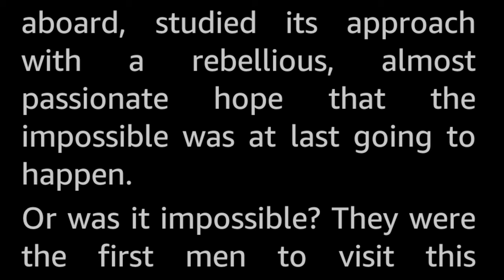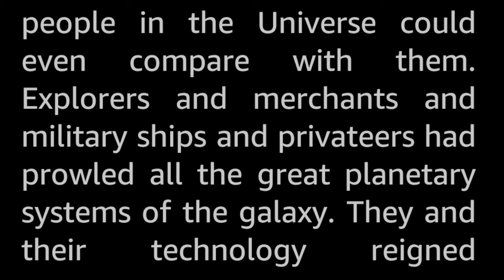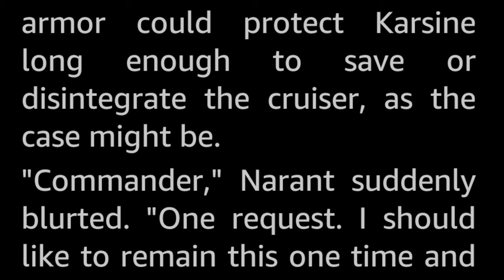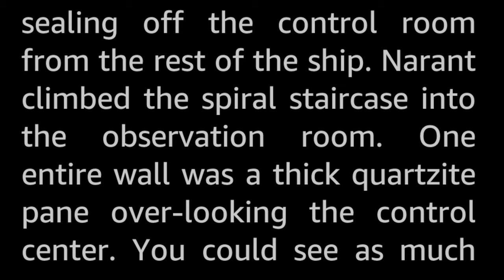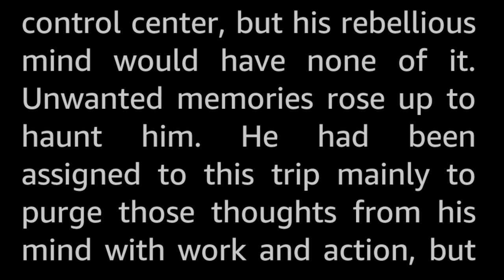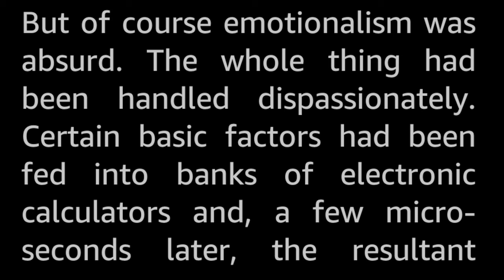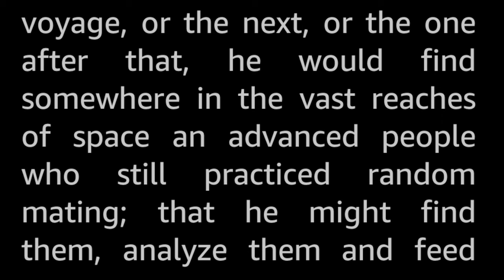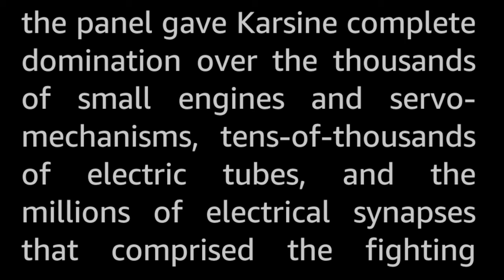The Incredible Aliens by William Bender Jr. Vintage Science Fiction Short Story Audiobook sleepstory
William Bender Jr. (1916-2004) served in the air force in both WWII and The Korean War, attaining the rank of Major. He later became Public Information Officer for Michigan Health Science Schools and Hospital, and was president of the International Academy of Hospital Public Relations. Additionally, he was a Western singer who performed and recorded songs in several states and even for the BBC. He wrote numeous short stories and one novel, but only this story is science fiction.

 Anyway, this story is the only one credited to this name.